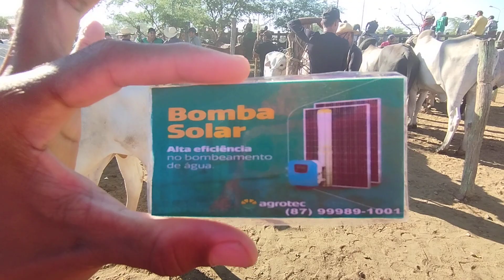Feira do gado de Tabira-PE [04/10/23] 1° Pátio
Veja os preços de gado aqui no meu canal!